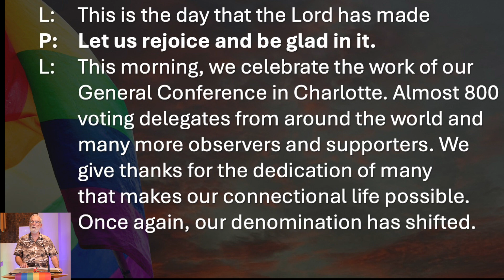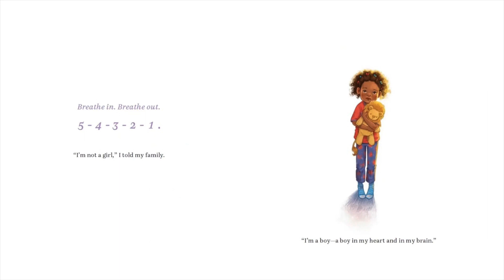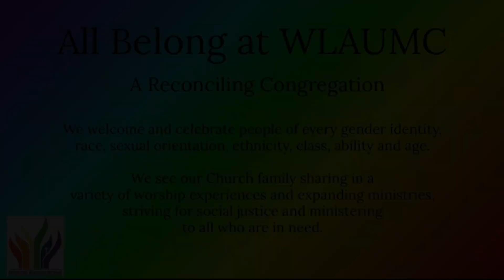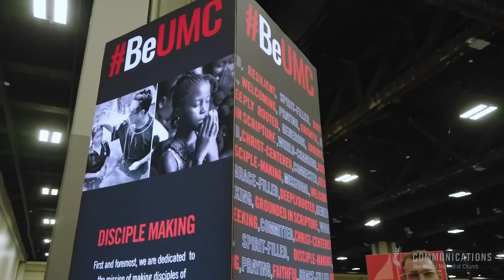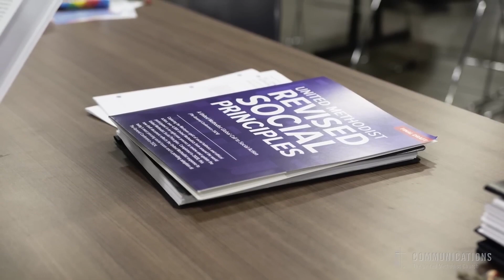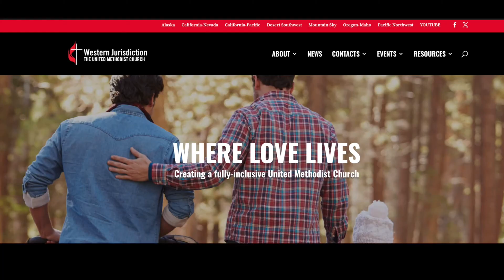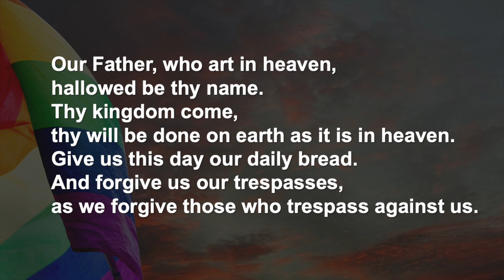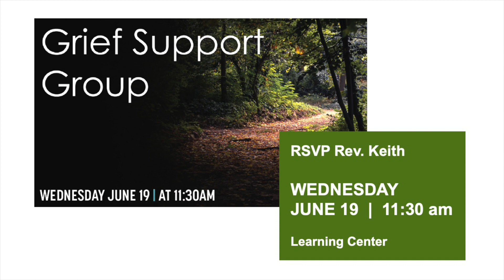West LA United Methodist Church English Ministry Online Pride Sunday Worship Service- 6-2-24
Happy Pride Sunday!
Rev. Keith Inouye- Senior Pastor